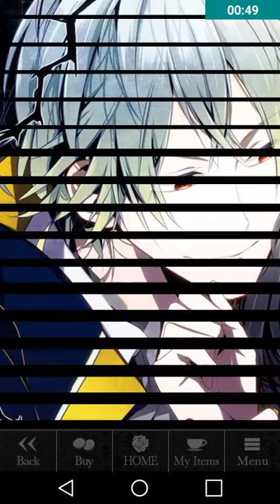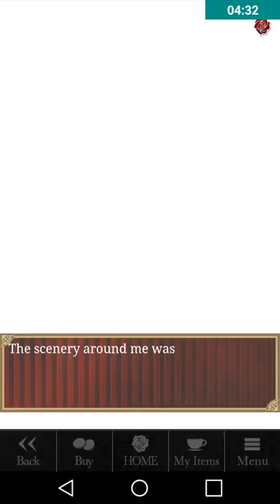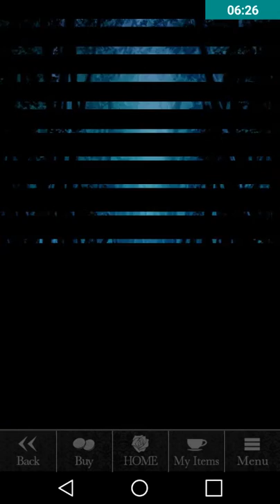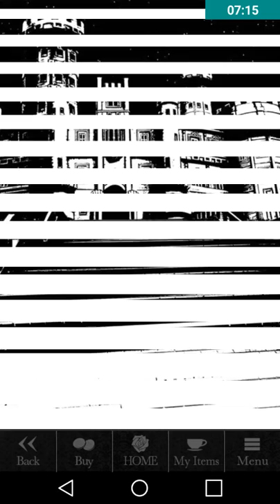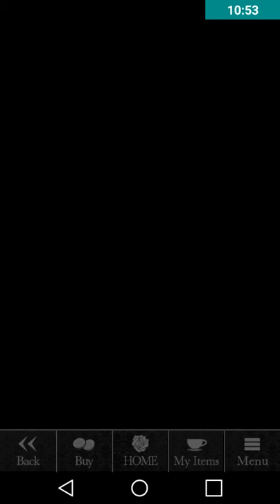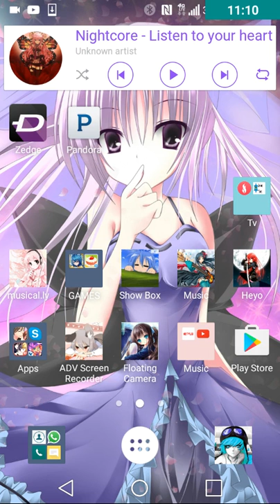A witches life ep 1